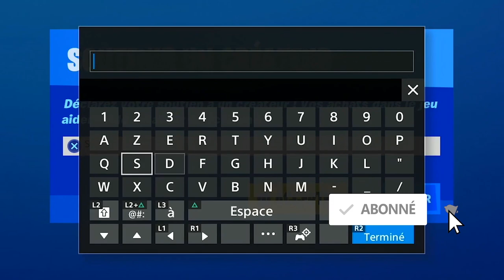DANS UN VÉHICULE TRAVERSER LE CERCLES ENFLAMMÉ A SALTY SPRINGS FORTNITE, EMPLACEMENT CERCLE ENFLAMMÉ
▬▬▬▬▬▬▬ • BIENVENUE 😍 • ▬▬▬▬▬▬▬

▬▬▬▬▬▬▬ • PARTENAIRES 💪 • ▬▬▬▬▬▬▬

"SOISCOOLMEC"
"STRIKESOISCOOL"

.▬▬▬▬▬▬▬ • TOP DON 💰 • ▬▬▬▬▬▬▬

▬▬▬▬▬▬▬ • MUSIQUE OUTRO 🎵 • ▬▬▬▬▬▬▬